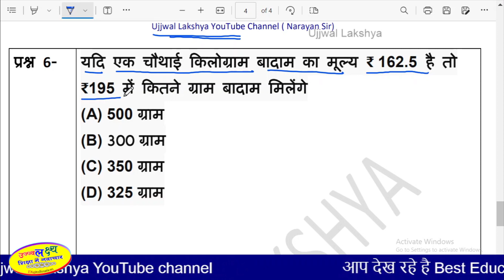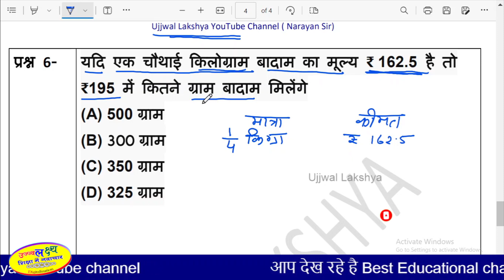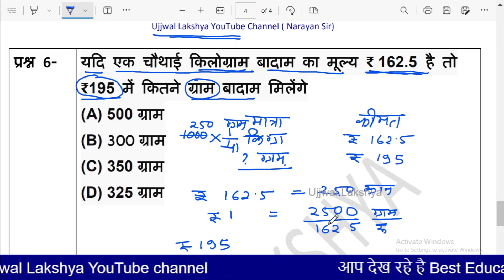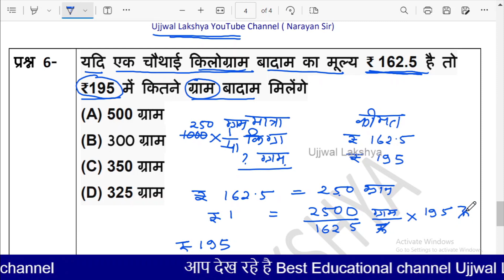किराना दुकान में खरीदारी का गणित | एकिक नियम के सवाल | unitary method | UjjwalLakshya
dosto is video me ekik niyam arthat Unitary method ke bahut hi majedaar swal ka hal bataya gaya hai. Hamare dainik jeevan me len den karte samay ek ek chij ka hisab rakhana hota hai, is video ke maadhyam se aap hisab kitab ke baarikiyo ko bhi sikhenge .

आप भी सवाल पूछ सकते है
aap bhi ganit ke sawal hamare video ke comment box me comment karke puchh sakte hai.

1) ekik niyam,
2)ekik niyam ke swal,
3) ekik niyam ke sawal,
4) unitary method,
5) ऐकिक नियम के सवाल,
6)ekik niyam by narayan sir,
 ekik niyam,
ekik niyam ke swal,
ekik niyam ke sawal, unitary method,
5किक नियम के सवाल,

narayan sir classes,
Navodaya class,

navodaya ganit,